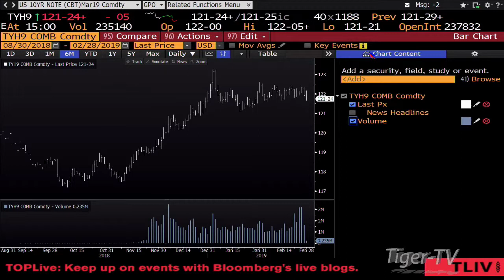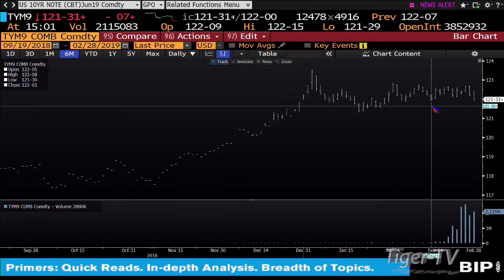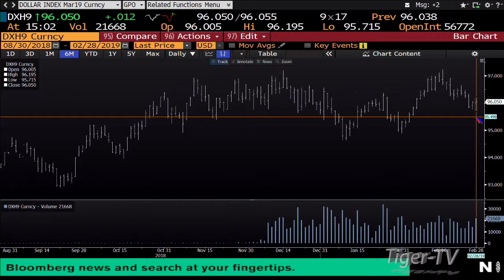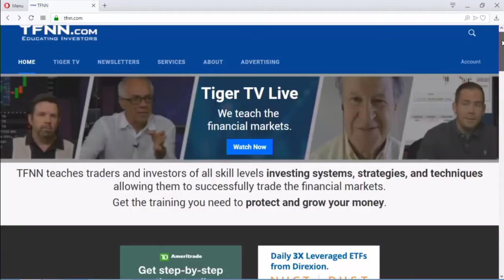February 28th 3PM ET Market Update with Tom O'Brien on TFNN